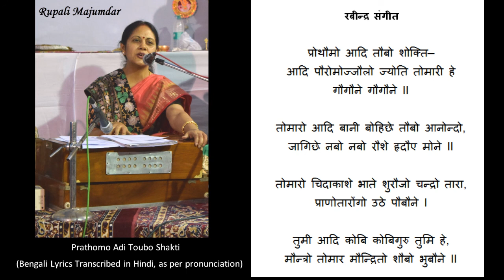Prathomo Adi Taubo Shakti (with lyrics in Hindi) - Rupali Majumdar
Rabindra Sangeet, with lyrics transcribed in Hindi as per pronunciation.

प्रोथौमो आदि तौबो शोक्ति—
आदि पौरोमोज्जौलो ज्योति तोमारी हे
गौगौने गौगौने II

तोमारो आदि बानी बोहिछे तौबो आनोन्दो,
जागिछे नबो नबो रौशे हृदौए मोने II

तोमारो चिदाकाशे भाते शुरौजो चन्द्रो तारा,
प्राणोतारोंगो उठे पौबौने I

तुमी आदि कोबि कोबिगुरु तुमि हे,
मौन्त्रो तोमार मौन्द्रितो शौबो भुबौने II

Meaning:

तुम्ही प्रथम तथा आदि शक्ति हो,
तुम्हारी परमोज्जल ज्योति सम्पूर्ण ब्रम्हाण्ड में
सुर्ज्य चन्द्र के भाती जगमगाते हुए प्राणों में
आनन्द के लहर बह रहा हैं I

Mrs Rupali Majumdar is an expert in Rabindra Sangeet and Hindustani classical vocal music. She holds a professional degree in Rabindra Sangeet from Rabindra Bharti University, Kolkata, and an MA degree in Hindustani Classical music from SNDT University ,Pune. She has been associated with the SNDT University, as a visiting lecturer of Rabindra Sangeet in PG music Department of SNDT, Pune. As a teacher, she has been teaching and preparing students for exams from Akhil Bharatiya Gandharva Mahavidyalaya for the last 30 years.